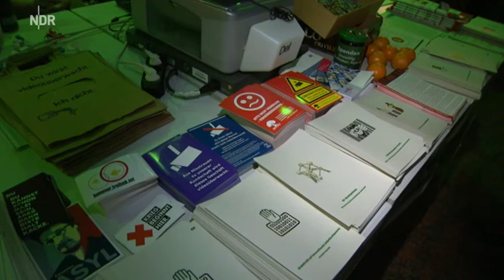Hamburg Journal: 30c3 - Der Hacker Kongress des CCC gegen Überwachung im Netz - 28.12.2013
Tausende Besucher treffen sich in Hamburg zum Jahrestreffen des Chaos Computer Clubs. Der hatte schon lange vor zu viel staatlicher Überwachung gewarnt.